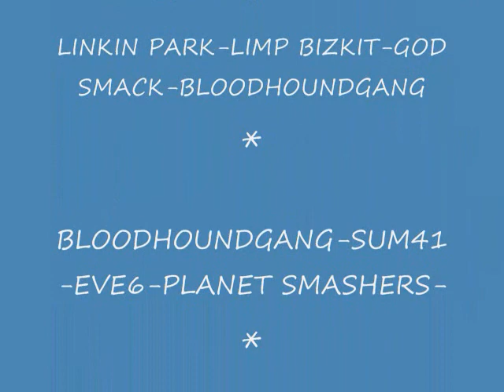ROCK ON .wmv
vive les shows..y a rien de mieux pour se deffouller